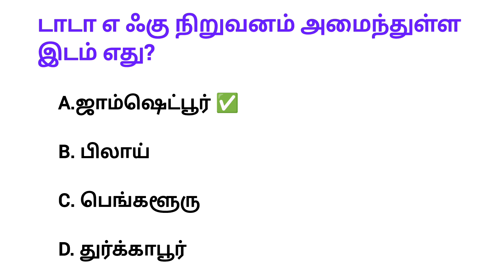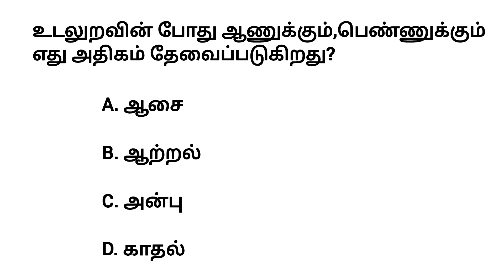Episode -4/General Knowledge/Gk in tamil/Tamil gk/Gk quiz/gkintamil